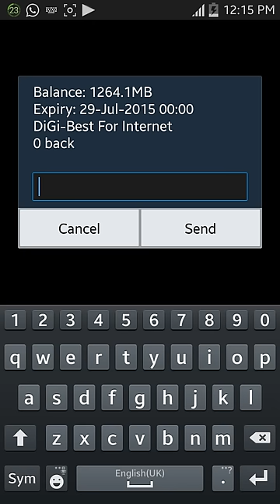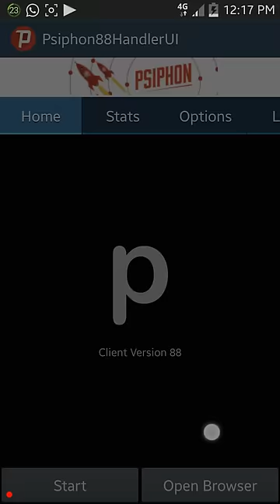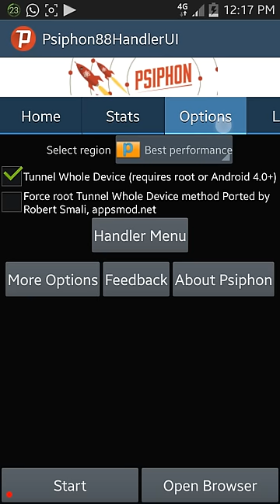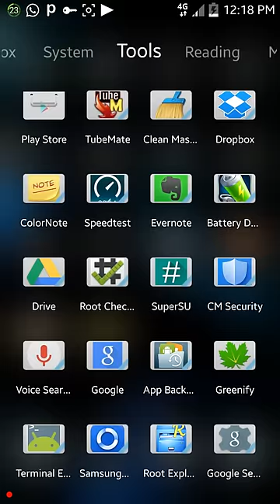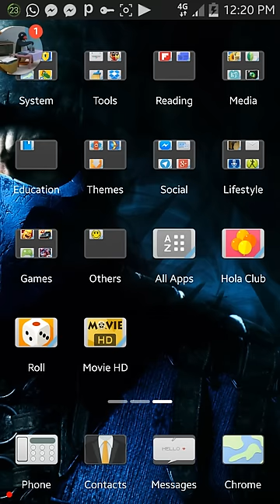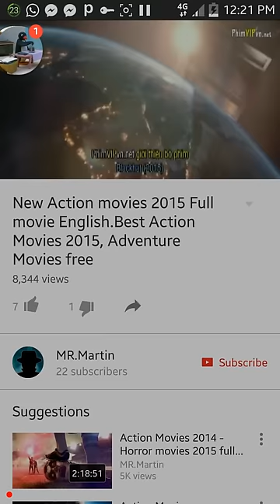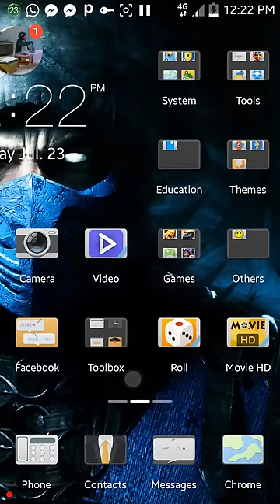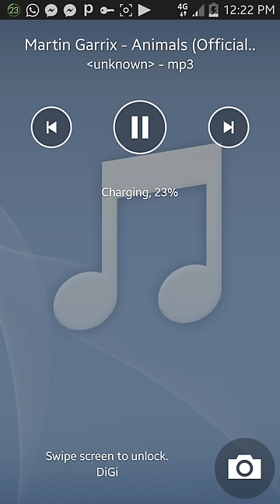Digi Best + Psiphon Handler + Java CGI Script Trick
this trick work for fast HD Stremming...

Langgan rm3 0mb sahaja